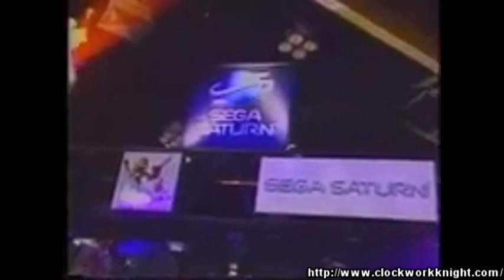E3 1995 (USA) - Clockwork Knight Footage & Appearances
All appearances of Clockwork Knight at E3 1995, where Sega's surprise launch of the Sega Saturn happened (May 11-13; The first ever one!).

They include:
1. Clockwork Knight footage shown off as part of the SEGA keynote addresses where they first showed off the Saturn and the lineup for the console.
2. Playable Clockwork Knight on the showroom floor.
3. Part of the artwork on the Sega Saturn booth on the showroom floor.

This is all the footage of Clockwork Knight I could find from this event... if I find more, I'll be sure to upload it!

Thank you very much to Anthony Parisi and NAVGTR for uploading the original footage this video is made up of.

Original Video Source 1 (0:00 - 0:28) (E3 1995 - Anthony Parisi)

Original Video Source 2 (0:29 - 0:34) (E3 1995 - NAVGTR)